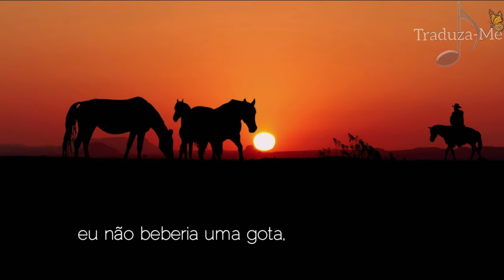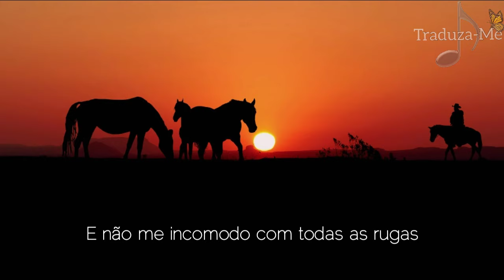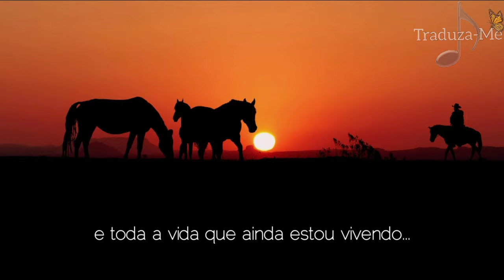ALAN JACKSON |THE OLDER I GET| Tradução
‘The Older I Get’, lançada em 20 de outubro de 2017 e programada para marcar sua introdução dois dias depois no Country Music Hall of Fame. Os sentimentos reflexivos podem ser autobiográficos e, embora a nova canção encantadoramente tradicional tenha sido escrita por Adam Wright, Hailey Whitters e Sarah Allison Turner, foi Jackson quem sugeriu um pouco de elevação lírica.

“Essa música reflete muito como me sinto hoje em dia”, diz Jackson. “É uma boa música. Gostei muito, mas a mensagem era um pouco diferente quando a ouvi pela primeira vez. Achei que talvez pudesse ser um pouco mais positivo sobre ser mais velho, mais sábio e mais contente, então eles reescreveram algumas coisas, e foi assim que acabou. ”

💌Recadinho para você que chega no canal e começa a fazer parte: OBRIGADA DE ❤️! VOCÊ NÃO SABE, MAS ME INCENTIVA MUITO E ISSO PARA MIM, É UM BELÍSSIMO PRESENTE!

Dear artist, it is not my intention to infringe copyright.